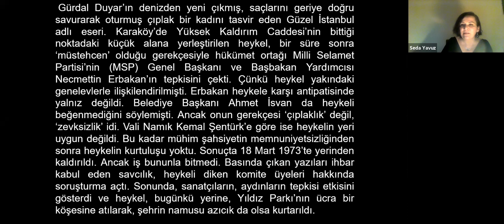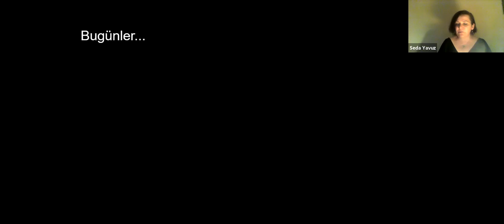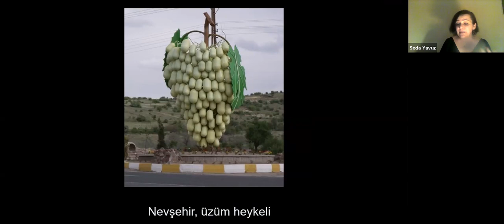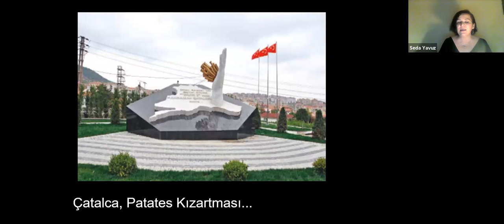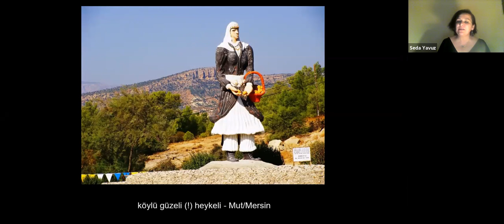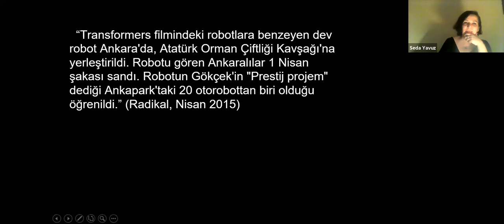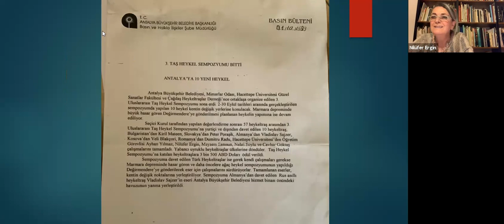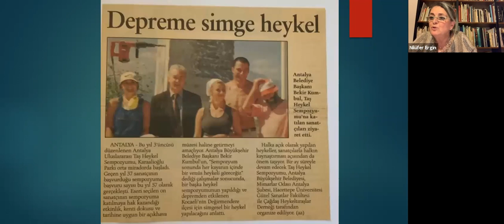Kamusal Alan Tartışma Alanı #5: Kamusal Alanda Heykel Sorunu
MuralAntalya2021'e paralel olarak düzenlenen Kamusal Alan: Tartışma Alanı söyleşilerinin beşincisi 25 Haziran akşamı gerçekleşti.

Oturumda, yerel yönetimlerin kentsel alanlar için sanat yapıtı seçme kriterleri, açılmaya başlayan heykel yarışmalarındaki problemler, kamusal alanda kent estetiği ve heykel sorunsalı, anıt heykel konuları sanat tarihi ve sanat üretimi bağlamında ele alınarak güncel heykel sorununa dair tartışma alanı oluşturulacak ve analizler gerçekleştirildi.

Prof. Nilüfer Ergin: İstanbul Devlet Güzel Sanatlar Akademisi Heykel Bölümü’nden 1984’te mezun oldu. Farklı dönemlerde İtalya’da açık alan heykeli üzerine akademik araştırmalar yaptı ve eğitimini sürdürdü. 1987’de Marmara Üniversitesi GSF Heykel Bölümü, 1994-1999 arasında Mimar Sinan Üniversitesi GSF Heykel Bölümü, daha sonra yeniden Marmara Üniversitesi’nde çalıştı. Ulusal ve uluslararası sergilere katıldı, açık alanda heykel uygulamaları gerçekleştirdi ve ödüller aldı. Yayınlar, sempozyum, konferans ve panellerde sanat yapıtı ve kentsel mekân ilişkisi üzerine yazdı; birçok heykel yarışmasında da jüri üyesi olarak görev yaptı. 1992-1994 arasında İstanbul Büyükşehir Belediyesi ve 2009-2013 arasında Kadıköy Belediyesi heykel projelerinde Başkan Danışmanı olarak görevlendirildi. Meslek örgütlerinde de aktif sorumluluklar üstlenen sanatçı, 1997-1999 yılları arasında Unesco AIAP Uluslararası Plastik Sanatlar Derneği Başkanlığı yaptı. Halen Marmara Üniversitesi Güzel Sanatlar Fakültesi Heykel Bölümü’nde profesör olarak çalışmaktadır.

Doç. Dr. Zeynep Yasa Yaman: Sanat tarihçisi. Hacettepe Üniversitesi Edebiyat Fakültesi Sanat Tarihi Bölümü öğretim üyesidir. 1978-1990 yılları arasında Kültür Bakanlığı Güzel Sanatlar Genel Müdürlüğü’nde çalıştı, Ankara Resim ve Heykel Müzesi’nin açılışında görev aldı, Uluslararası Asya-Avrupa Sanat Bienali’ni projelendirdi. Küratörlük, sanatsal, bilimsel toplantı ve etkinlikler gerçekleştirdi. Modernizm/postmodernizm, modern/güncel sanat, Osmanlı ve Türk modernleşmesi, modern sanatta gelenek, kültür ve sanat politikaları, Türkiye sanatında kadın sorunları üzerine makaleler, koleksiyon envanterleri, sergi katalog metinleri, kitaplar yazdı. Hacettepe Üniversitesi Bilimsel Araştırma Birimi adına proje sorumlusu olarak “Çağdaş Türk Sanatında Anıt Uygulamaları ve Heykel Projesi” kapsamında 29 il merkezi ve ilçelerinde anıt ve heykel tespit çalışmaları gerçekleştirdi. Heykel ve üç boyutlu sanatsal yaratı üzerine araştırmalarını ve yayınlarını sürdürmektedir. SANART ve Uluslararası Sanat Eleştirmenleri Derneği (AICA) üyesidir.

Doç. Dr. Seda Yavuz: Lisans eğitimini 1999 yılında Marmara Üniversitesi Güzel Sanatlar Fakültesi Heykel Bölümü’nde, yüksek lisansını İstanbul Üniversitesi Edebiyat Fakültesi Sanat Tarihi Bölümü’nde, doktorasını ise ‘Heykelde Boşluk Kavrayışı: Modernizm ve Sonrası’ başıklı teziyle aynı üniversitede tamamladı. 2017’de Doçent olan Yavuz, Batı Sanatı ve Güncel Sanat, Cumhuriyet dönemi ve sonrası Türkiye, Modernizm, sanatta feminist teoriler, heykel tarihi alanlarında çalışmaktadır. Çeşitli dergi ve gazetelerde eleştiri ve çözümleme yazıları yayımlanmış, küratörlük ve sergi organizasyonu yapmıştır. Çeşitli galeri ve sanat kurumlarında seminerler vermektedir. Uluslararası Sanat Eleştirmenleri Derneği (AICA-TR) üyesi olan Yavuz, derneğin yönetim kurulu üyeliği görevini de yürütmektedir.

Genel Koordinatör / Moderatör: Ebru Nalan Sülün: Hacettepe Üniversitesi Sanat Tarihi Bölümü’nden lisans, Resim Bölümü’nden yüksek lisans derecelerini, sanat tarihi alanında “Türkiye’de Çağdaş Sanat Koleksiyonculuğu (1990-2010)” başlıklı tezi ile doktorasını alan Sülün, Akdeniz Üniversitesi Güzel Sanatlar Fakültesi Temel Eğitim Bölümü Sanat Yönetimi Ana Bilim Dalı öğretim üyesidir. Pek çok sergide küratör, pek çok sanat festivali ve etkinliğinde koordinatör, düzenleyici, sanat yönetmenliği gibi görevler üstlenmiş olan Sülün, ulusal ve uluslararası sempozyumlara katılmakta, Sanat Dünyamız, Genç Sanat, Art-ist actual, Art-ist modern, Artam gibi dergilerde sanat eleştirileri yazmaktadır. “Habip Aydoğdu- KIRMIZI”, “Antalya’da Erken Cumhuriyet Dönemi Kültür-Sanat Ortamı” ve “Türkiye’de Çağdaş Sanat Koleksiyonculuğu” isimli üç kitabı olan Ebru Nalân Sülün, UNESCO- Uluslararası Sanat Eleştirmenleri Derneği (AICA-Internationale) üyesidir ve 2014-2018 yılları arasında AICA-Türkiye’nin yönetim kurulu üyeliğini yürütmüştür.